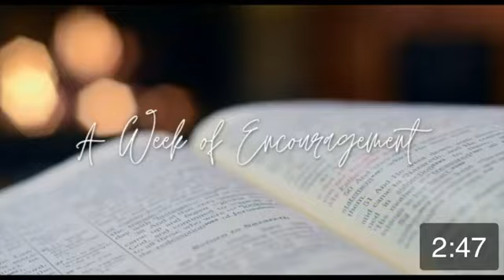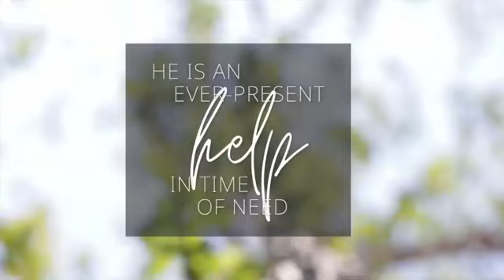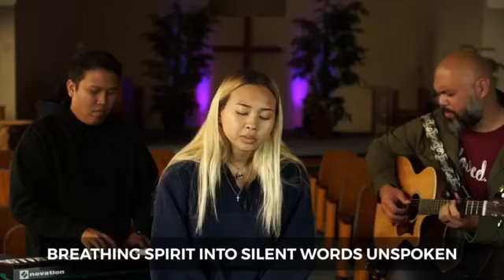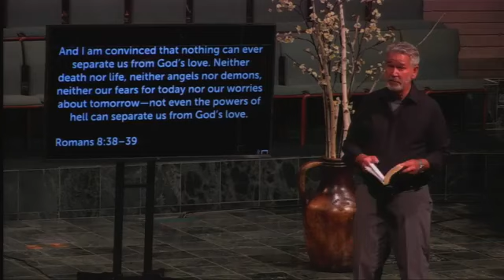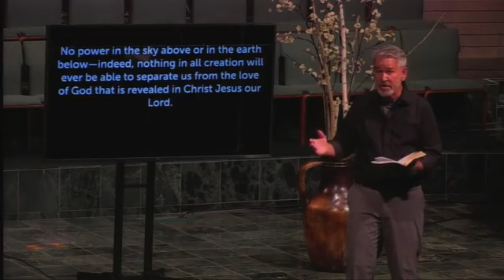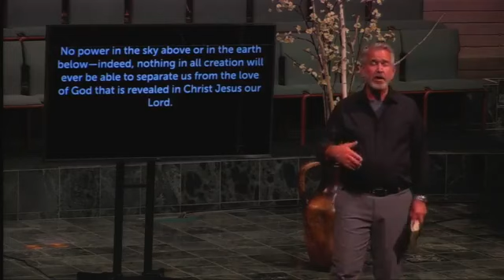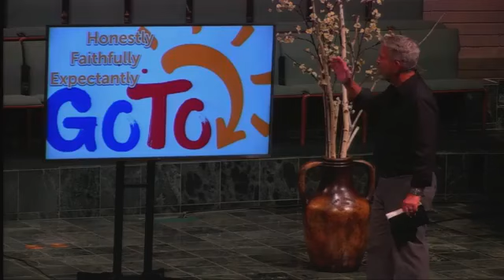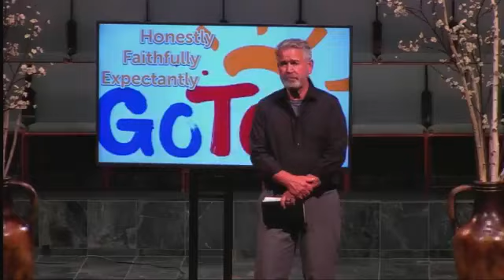Week of Encouragement Episode 7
Much of the headlines today hold so much turmoil and chaos. This Week of Encouragement is built to give us just that: encouragement. Jesus is our hope and our security. And though the world may fail us, the Kingdom of God stands firm.

Join us as we encourage one another in song, in prayer and in diving deep into the word tonight! Let us encourage one another in the chat room, and may we feel the Jesus connection above all else.

Our virtual prayer room is open immediately after the program (8-8:30 p.m.), where our prayer team is waiting to pray with and for you. Join here:
Zoom: meeting ID: 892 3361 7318, password: 7777

God bless!